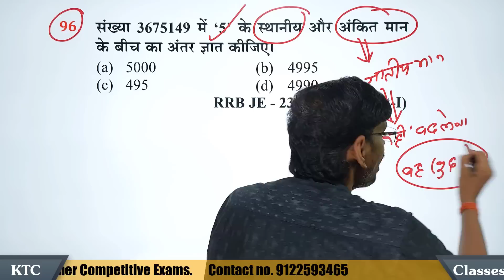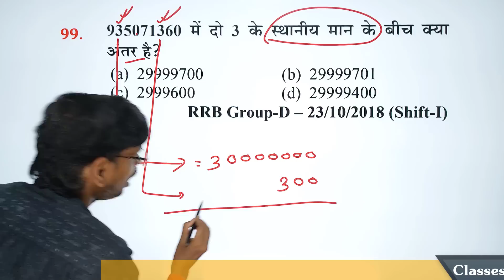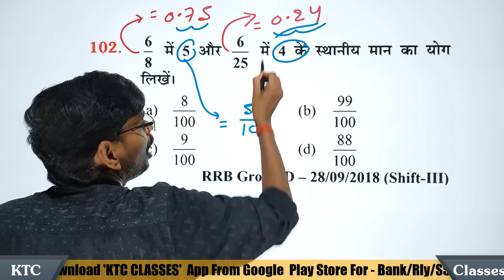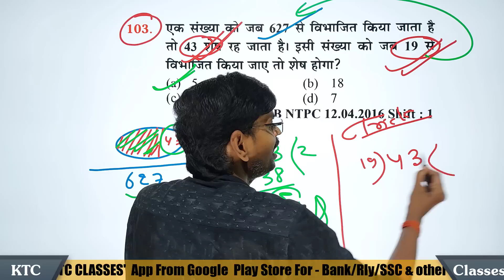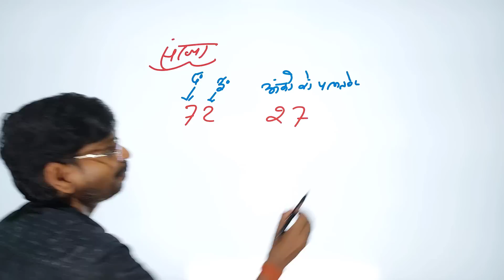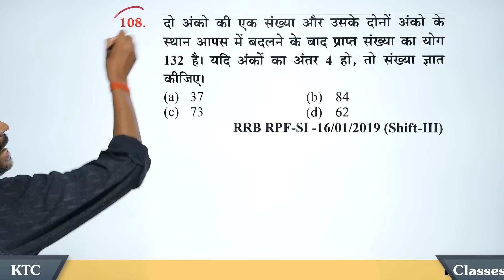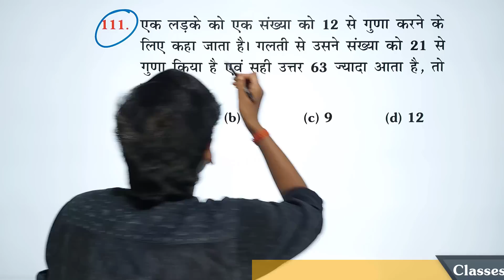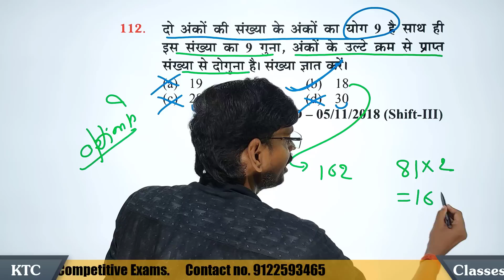Number System - 6 ¦ Place Value and Equaction | Rly Group D Special ¦ Math ¦ KTC By Kapildeo Sir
|| Math Number System || Mathn Number System in hindi || Math Number System tricks || directions reasoning tricks || Number System questions in Math || Number System Math Shortcuts || Number System in Math/Trick || RRB NTPC

Number System ¦ Rly Group D Special - 06 ¦ Math Unique Concept ¦ KTC Classes By Kapildeo Sir

In this video, we are going to learn very useful and must be known number_system_trick (Prime Number) We have designed this video in the way where you will first understand the reality/logic behind the Direction and then we will proceed towards questions and tricks.

This Series will help you in following Exams:-
✅✅✅Mostly all Government Exams ✅✅✅
🔹 UPSI 2020
🔹 SSC CGL
🔹 SSC JE
🔹 SSC CHSL
🔹 SSC CHSL
🔹 UPPSC
🔹 RRB NTPC
🔹 RRB ALP
🔹 RRB Group D
🔹 RRB JE
🔹 UPSC CSAT
🔸 SSC FCI
🔸 IBPS Clerk
🔸 RBI Grade B
🔸 SBI PO
🔸 IBPS RRB
🔸 LIC AAO 2020
🔸 UPSC NDA
🔸 DRDO Recruitment
🔸 BARC Exam
🔸 CTET 2020
🔸 UGC NET
🔸 RRB Grade B Officer
🔸 Civil Services Exam
🔸 TNPSC 2020